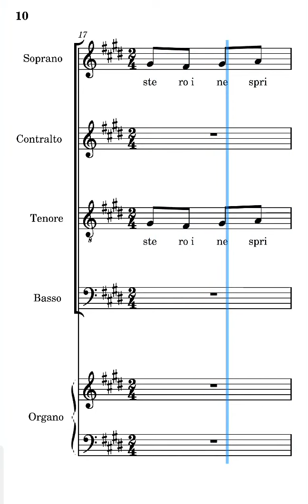Troppo tardi ti ho amato Parisi soprani ritornello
Voce dei soprani del canto troppo tardi ti ho amato di Antonio Parisi ritornello